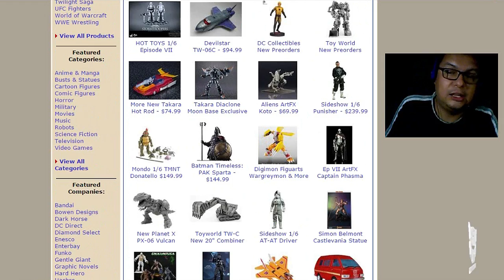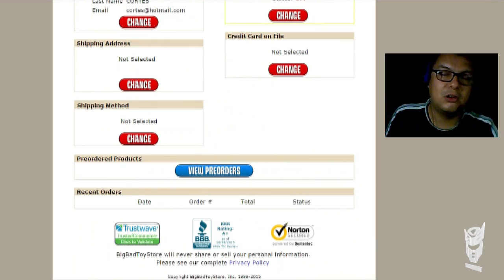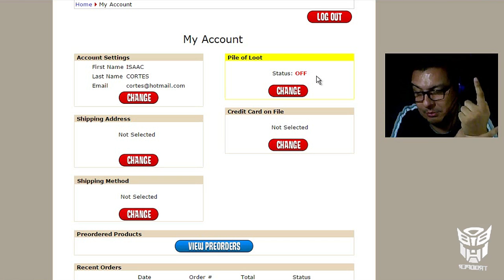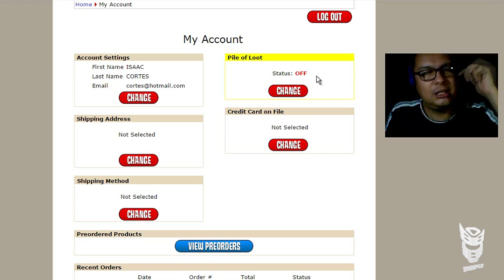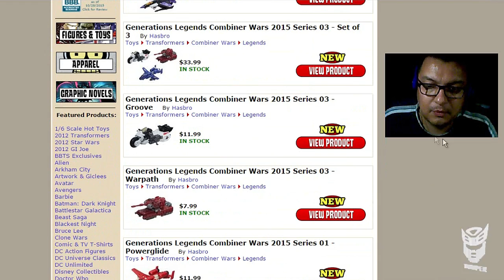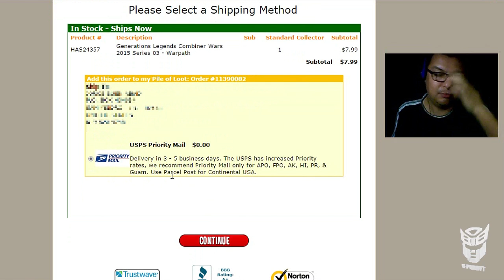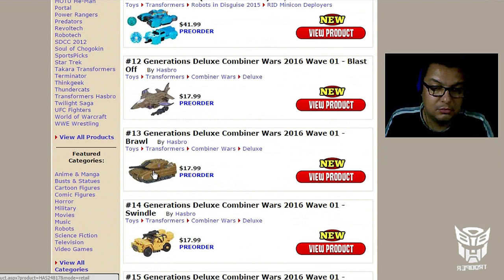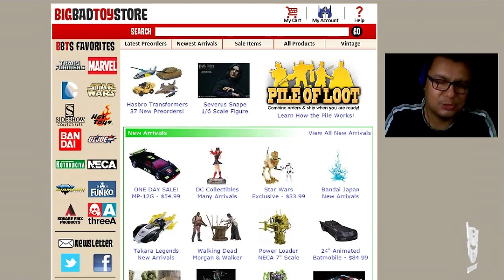Tips Trooper #9 - (DESACTUALIZADO) ¿Cómo Comprar en Big Bad Toy Store?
NOTA:
EL WEBSITE DE BIG BAD TOY STORE HA SIDO MEJORADO, POR LO QUE ESTE VIDEO HA QUEDADO DESACTUALIZADO. PROXIMAMENTE SUBIRÉ UN VIDEO NUEVO CON LAS NOVEDADES Y LA FORMA DE COMPRAR EN ESTE WEBSITE.

Si quieres comenzar a comprar en esta tienda, sigue el siguiente

Music
Artist: Josh Kirsch/Media Right Productions